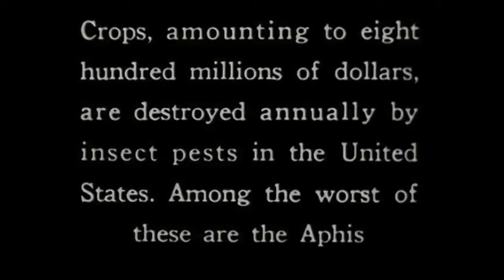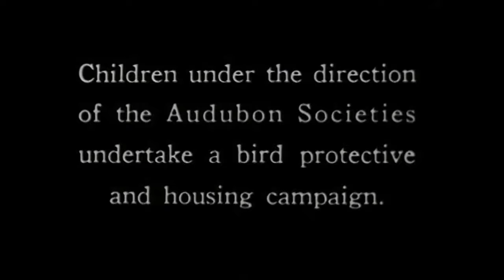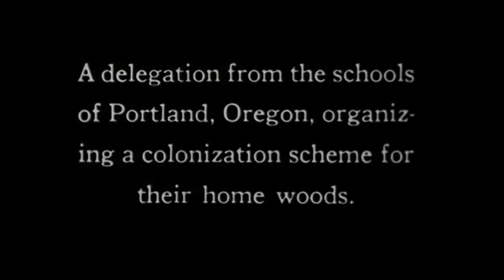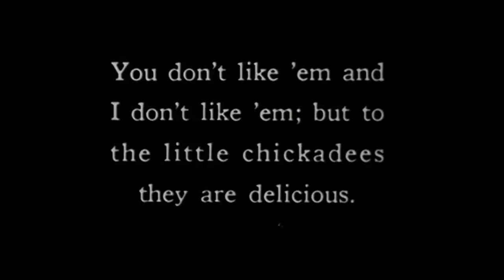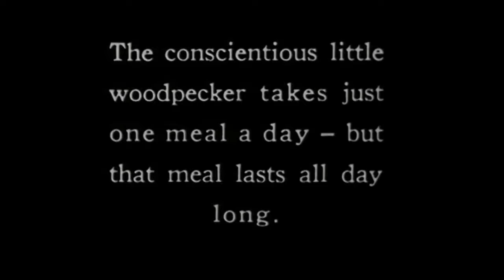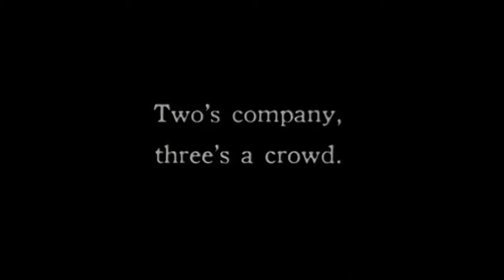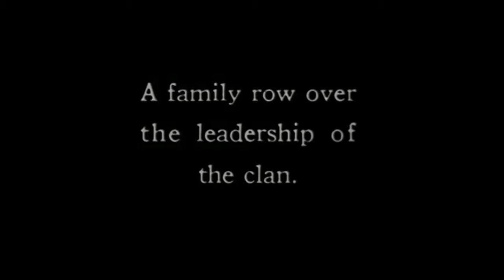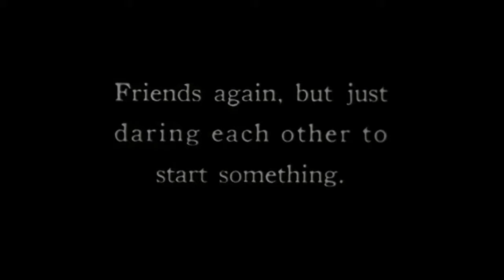Song Birds As Neighbors - 1920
This is a Public Domain old movie I got from Internet Archive called "Song Birds As Neighbors" from 1920. It is part of the Prelinger Archives which is all Public Domain stuff.
Here is the info I have from Internet Archive:
Song Birds as Neighbors
by Bray Studios, Inc.
Publication date: 1920s ca
Great shot of movie cameraman in woods shooting birds at close range.
Describes insect pests. Birds are "nature's check against these hardened criminals."
Children building bird houses under direction of Audubon societies.
"Building and renting bird houses encourages children in the study of civics."
"A delegation from the schools of Portland, Oregon, organizing a colonization scheme for their home woods." Children seen in front of Multnomah Falls.
Credits
Photographed by William L. and Irene Finley of the National Association of Audubon Societies for the Protection of Wild Birds and Animals. Titled by Marguerite Gove.